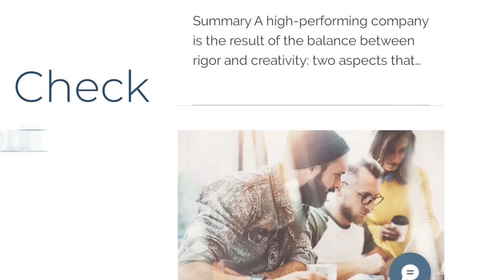Video Platform | Welcome to Babelee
Create engaging, dynamic and memorable videos with Babelee!
CUSTOMIZE millions of videos with a single click, engage by creating INTERACTIONS and simplify by visualizing your DATA!

VIDEO CHAPTERS

0:00 | Intro
0:10 | Features
0:28 | Much more